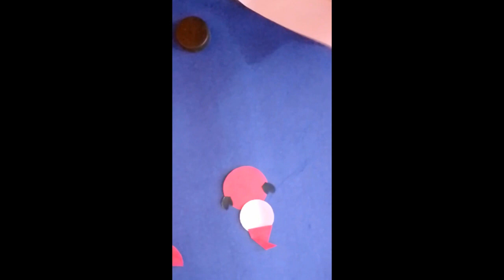सैंटा क्लॉस कैसे बनाते हैं, how to make a Santa with paper, quality art and craft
how to make Santa with paper
paper craft
paper crafting idea
Christmas decoration idea
Santa Claus cutting